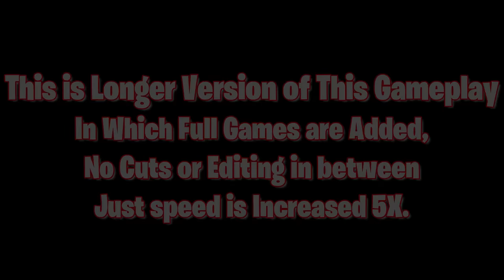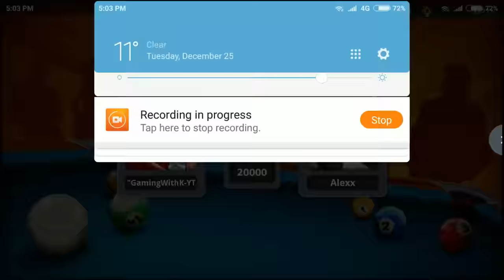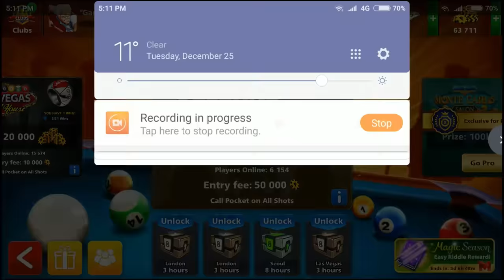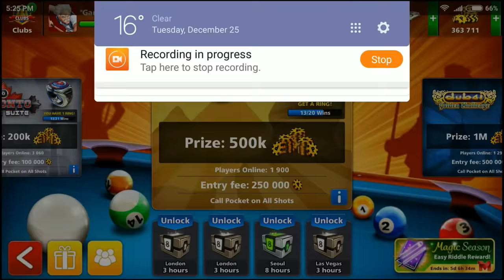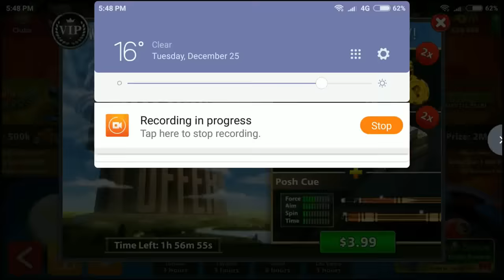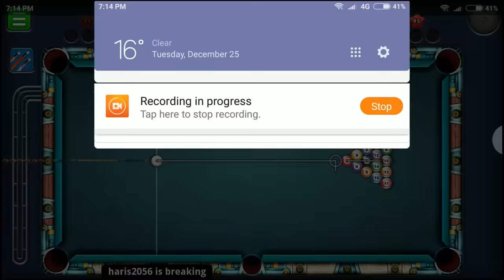LONDON to VENICE - ZERO coins to 400M Coins [FULL GAMEPLAY - No Cuts] - 8 Ball Pool - Miniclip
Hello K's Army:
              First of All Thanks for your Support for the whole time. In this video I'm playing From LONDON to VENICE. As we are at zero coins in beginning so you will also notice the Struggle to Make coins Higher. I played safely during whole video just risked all my coins 1 or 2 times cuz didn't want to Messed up. This is the Full Version of this Gameplay in which full games are Added, No cuts in between, just speed is increased by 5. Shorter Version of this GamePlay in which I tried to Edit this Gameplay as Short as Possible i also available. You can watch that if you are not fan of full Games.
                Took me so much time to (Record+Edit+Upload) Please SHARE to encourage my Hard work. Hope you will like this video

NCS RELEASES
Intro - Elektronomia Vision
1- Janji - Heroes Tonight (feat. Johnning) _NCS Release
2- Killercats - Tell Me (feat. Alex Skrindo) _NCS Release
3- Tobu - Candyland _NCS Release
5- Tobu - Infectious _NCS Release
6- Lost Sky - Dreams
7- Cartoon - Why We Lose (feat. Coleman Trapp) _NCS Release
8- bvd kult - Made of Something
9- Naron - Imagination
10- Amadeus - Aurora
11- Amadeus - Legendary
12- Matisyahu - One Day Fastoche Remix (Tropical House)
13- TheFatRat - MayDay